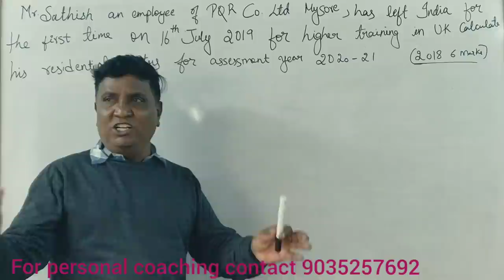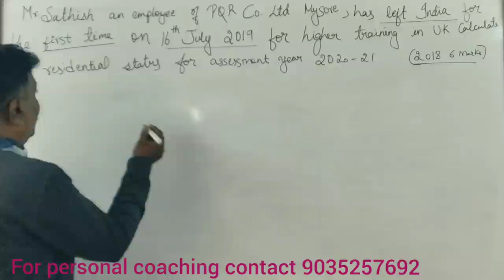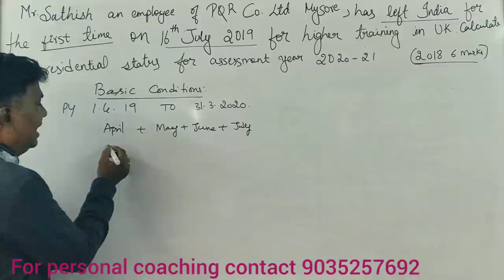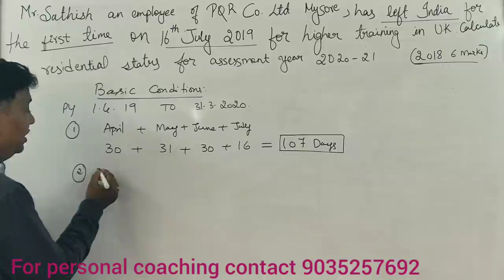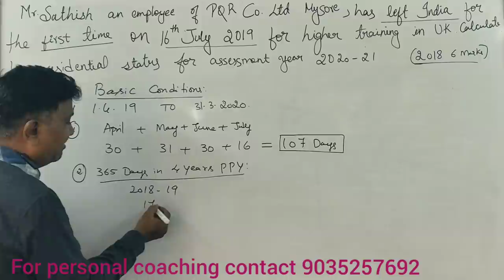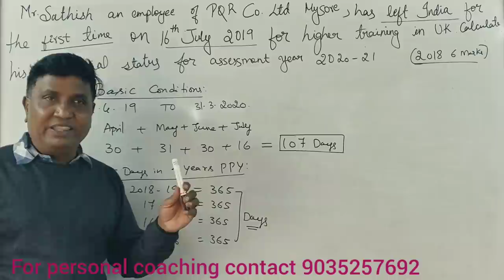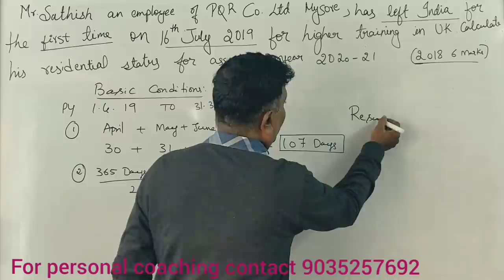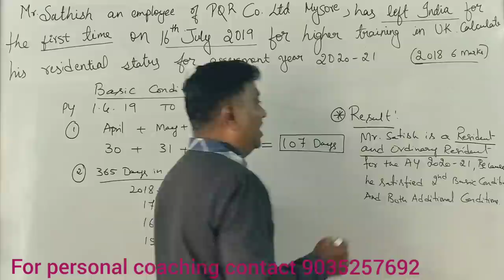Residential Status A.Y 2020-21 in Kannada PART 2 - B.Com 2018 Question Paper for 6 Marks By Srinath